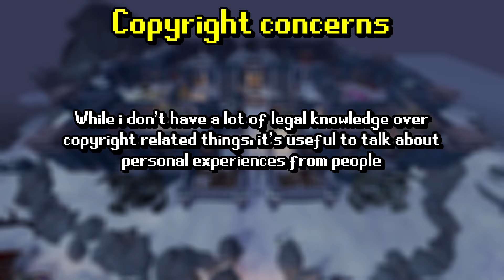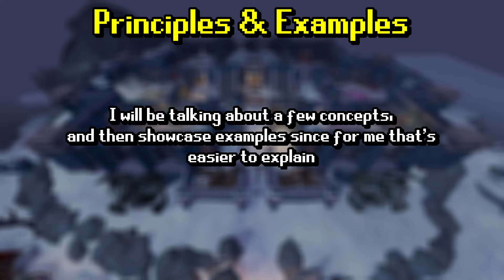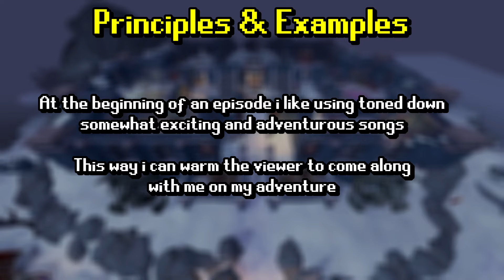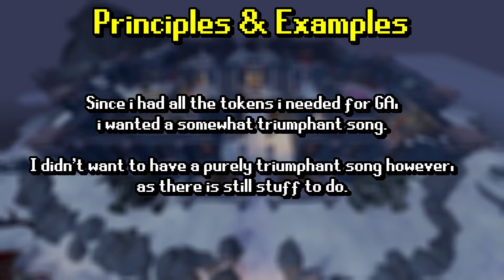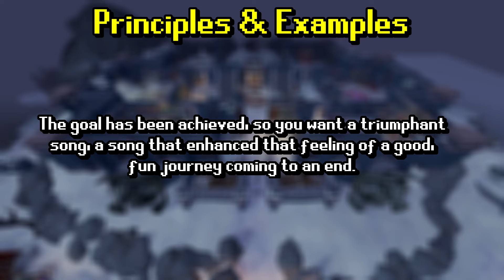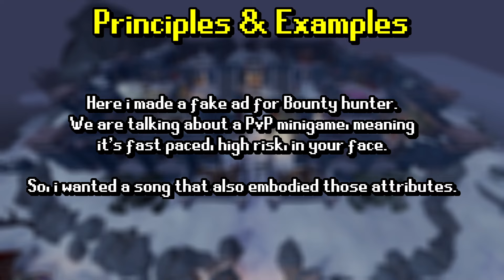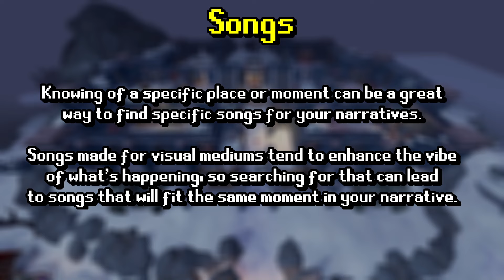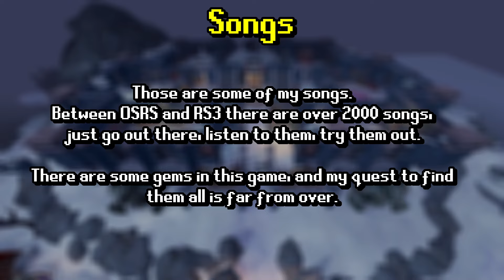How to use Runescape music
Tierlists (Scroll down)

Chapters:
Soon™

Songs:
Lagoon (OSRS)
Lullaby (RS3)
Ballad Of Enchantment (RS3)
A Walk In The Woods (OSRS)
On The Wing (RS3)
Home Sweet Home (RS3)
Riverside (RS3)